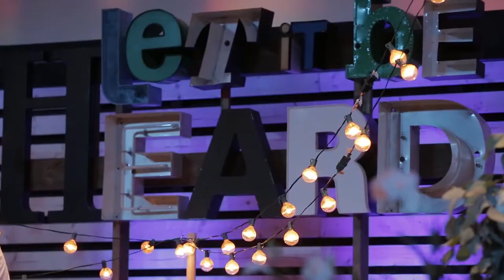Holy Spirit (Cover) - Bryan & Katie Torwalt - Worship Wedding - WAE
Holy Spirit - Bryan & Katie Torwalt (Cover)
Performed by Words Aren't Enough (ChurchRecording.cc Music)

Written by: Bryan Torwalt/Katie Torwalt
Copyright: Jesus Culture Music

Vocals/Guitar - Tim Heard
Vocals - Courtney Heard (formerly Egan)
Bass - Justin Fitzgerald
Synth/Keys - Kyle Montgomery
Drums - Zakk Leifeste

Mixed & Mastered by ChurchRecording.cc (Zakk Leifeste)

Video by Luxe Films
Recorded at LIFE Church in Katy, TX (lifechurchkaty.com)